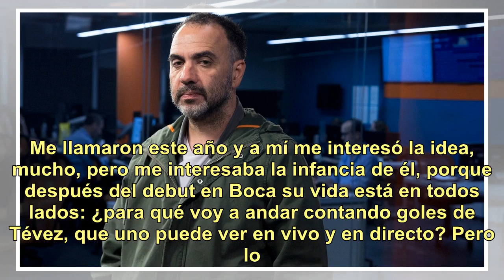Adrian Caetano: "Nadie elige nacer pobre como tampoco nadie elige ser delincuente"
El creador de títulos fundacionales en el cine argentino como Pizza, birra, faso, Bolivia, y Un oso rojo le debe su amor a contar historias en parte a su padre, que trabajaba en una sala de su Uruguay natal. Pero también a la confusión vocacional adolescente que llevó a Israel Adrián Caetano a segui...